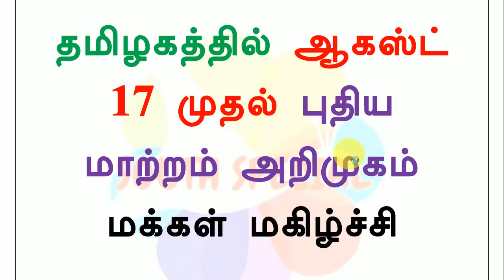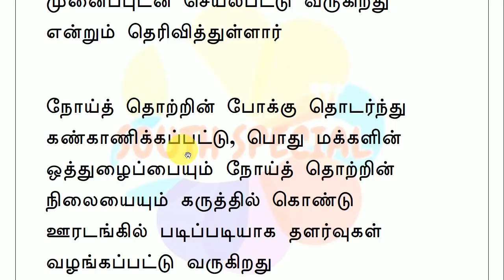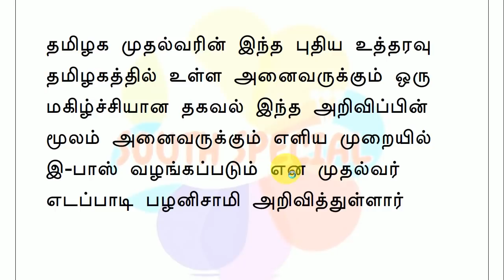தமிழகத்தில் ஆகஸ்ட் 17 முதல் புதிய மாற்றம் அறிமுகம் மக்கள் மகிழ்ச்சி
ஆகஸ்ட் 17 முதல் மாவட்டங்களுக்கு இடையே பயணிக்க விண்ணப்பிக்கும் அனைவருக்கும் இ-பாஸ் வழங்கப்படும் என முதல்வர் எடப்பாடி பழனிசாமி அறிவித்துள்ளார்